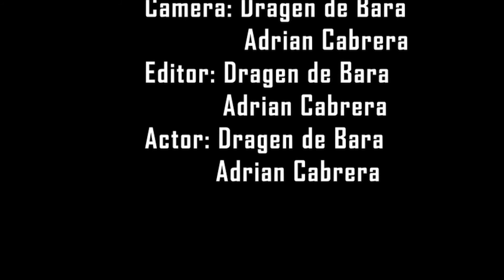A&D Mask Commercial Dragen de Bara & Adrian Cabrera P 6